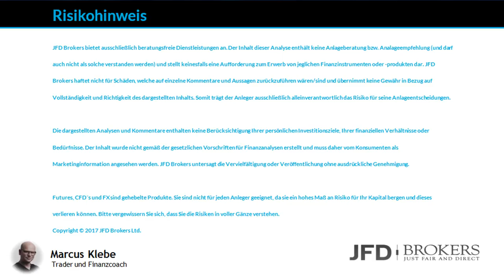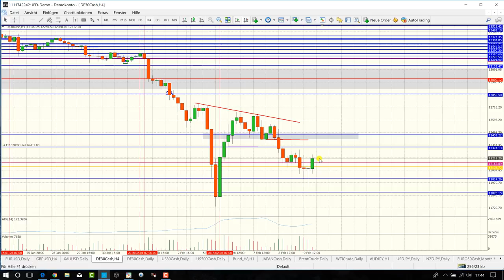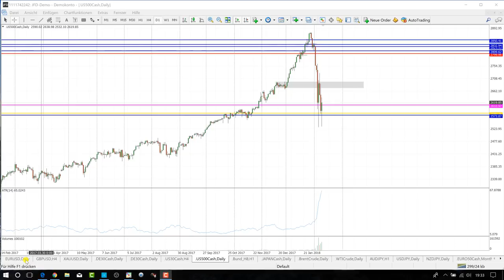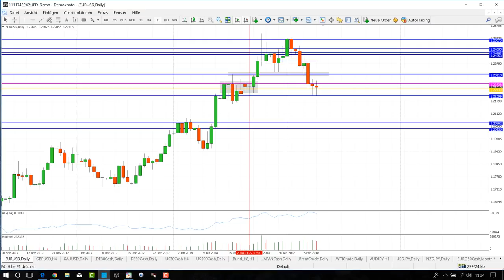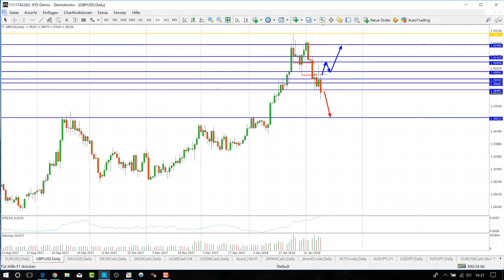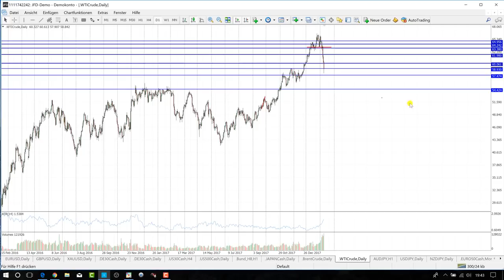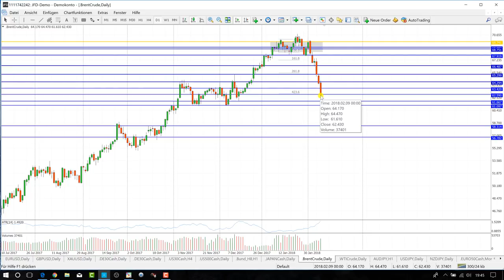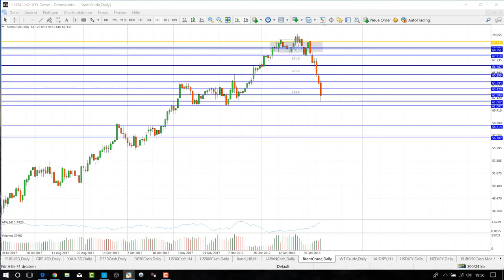Trading Wochenanalyse KW7/2018 mit Marcus Klebe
Dow: ab 9:46
S&P: ab 16:52
EURUSD: ab 21:07
GBPUSD: ab 24:32
Gold 27:33
Brent Crude & WTI: ab 30:45